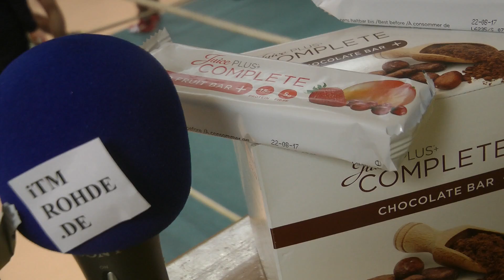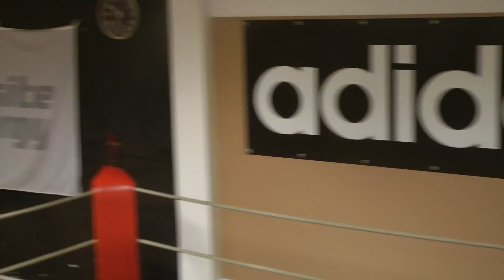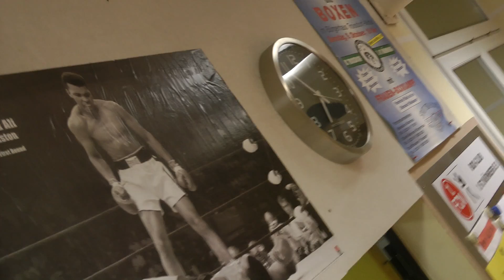1 FCN 2 BOXEN MARZANO ROHDE ADIDAS SCHÜTTLER GERÜST GALACOMTV FILMBIKE